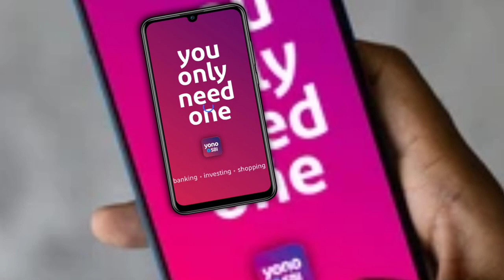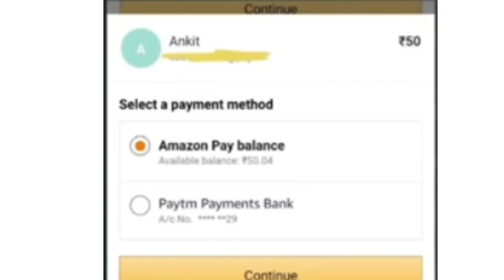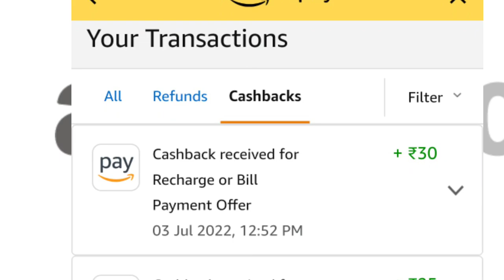Yono sbi 2.0 Launch By State Bank of India | amazon pay wallet to bank transfer Feature Launch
Yono sbi  2.0 Launch By State Bank of India | amazon pay wallet to bank transfer Feature Launch | Amazon pay wallet se bank transfer kaise kare

how to electricity pay in Yono SBI

107 of the Copyright Act 1976, allowance is made for "fair use" for purposes such as criticism, comment, news reporting, teaching, scholarship, and research.Fair use is a use permitted by copyright statutes that might otherwise be infringing. All credit for copyright material used in video goes to a respected owner.